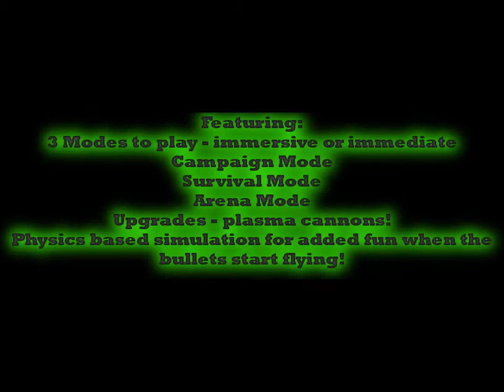The Outer Rim - Game Play Trailer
The Outer Rim - take control of a Mark 4 sentinel droid and defend the fuel!